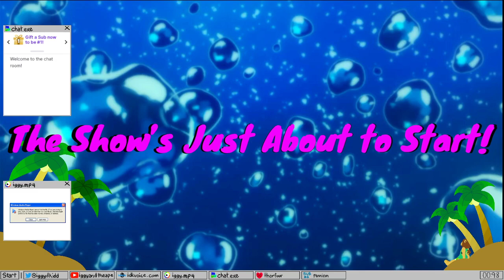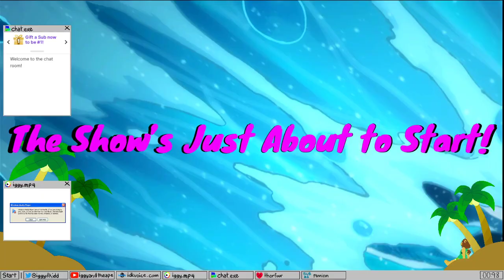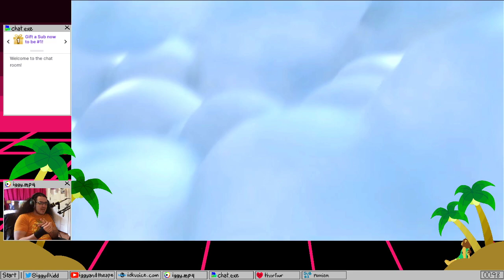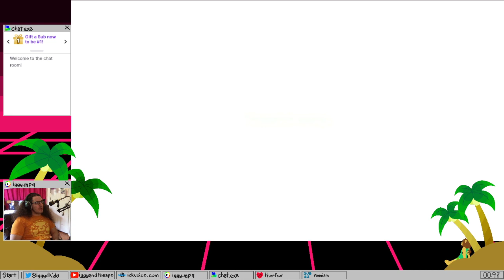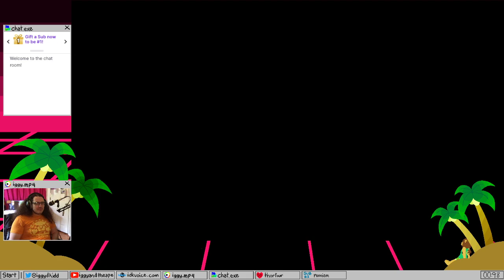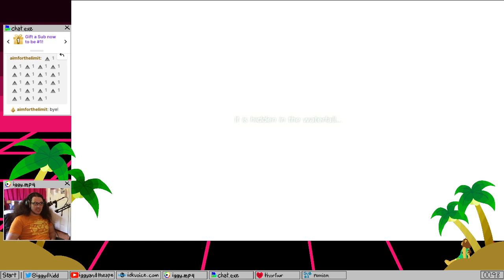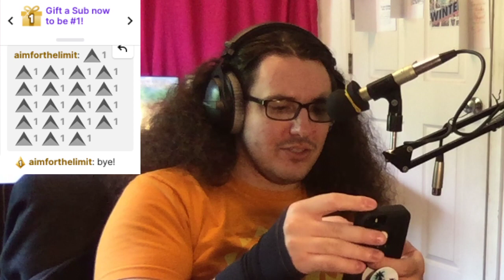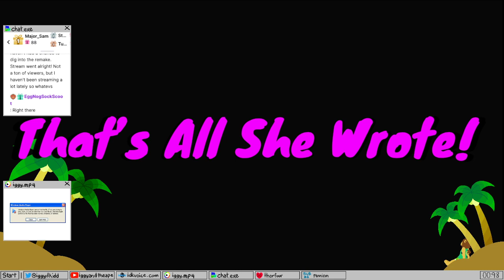Link's Awakening Part 2